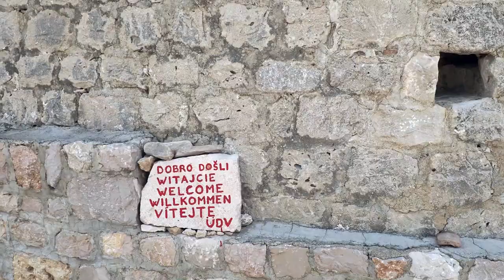Omiš - From morning till night (Croatia 2021)